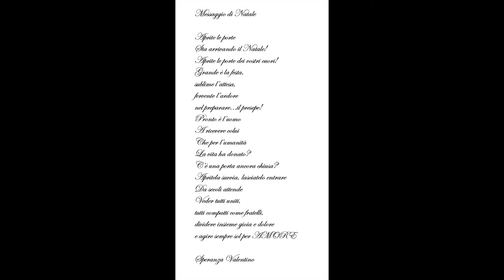Il contest di Natale 2021